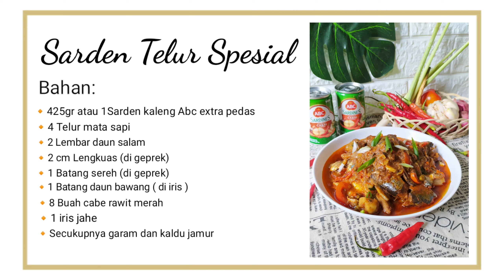Masak Sarden Auto Ngilerrrr.... 🤤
Haiii mom's, kali ini aku masak ikan sarden kaleng.

Gimana ya, bikin olahan sarden kaleng.
Agar terasa lebih enak dan bikin ketagihan.

Setiap hari SENIN, aku akan upload video YOUTUBE.

Record: Redmi note 8
Edit video: Kinemaster
Edit thumbnails: Picsart & Pixellab
Edit foto: Snapseed